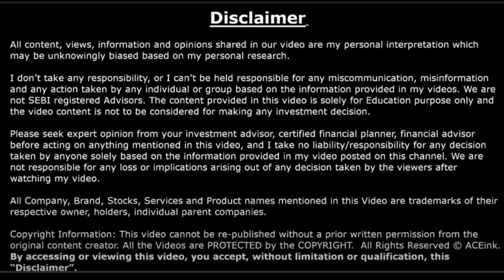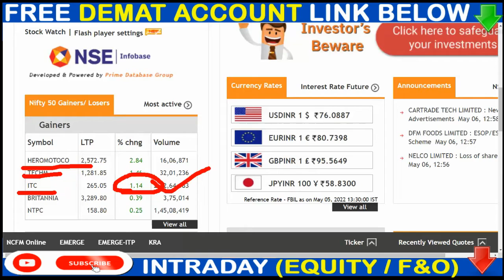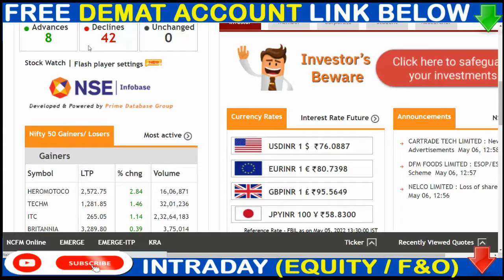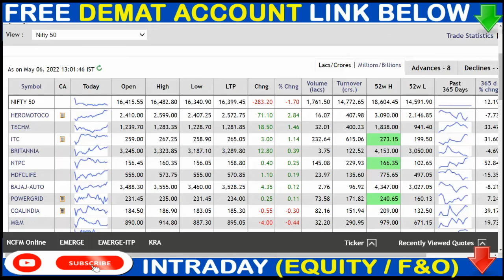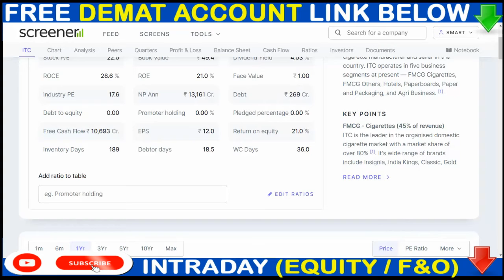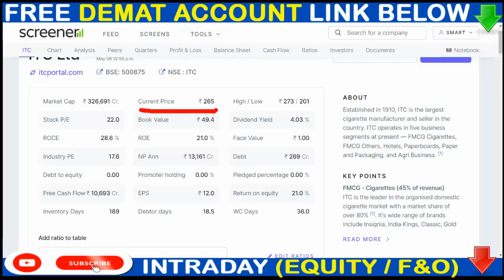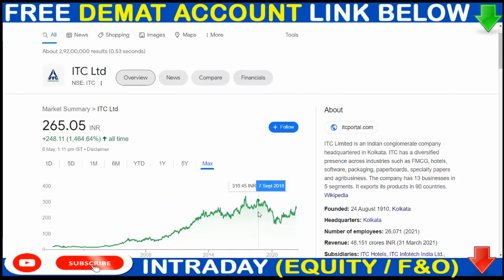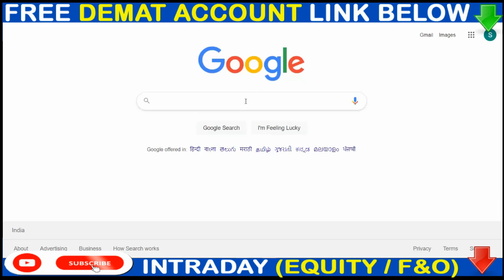ITC SHARE TODAY NEWS 🟢 ITC SHARE BRAKING NEWS 💥 ITC SHARE NEWS APP💥 18TH MAY याद रखना